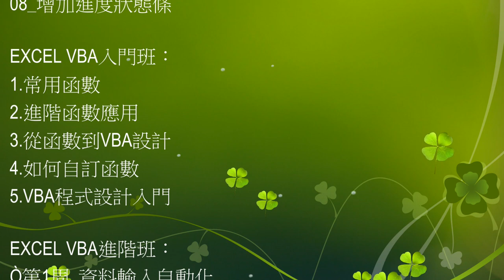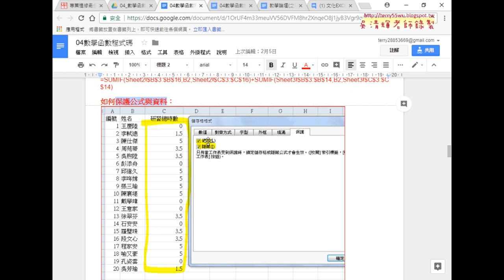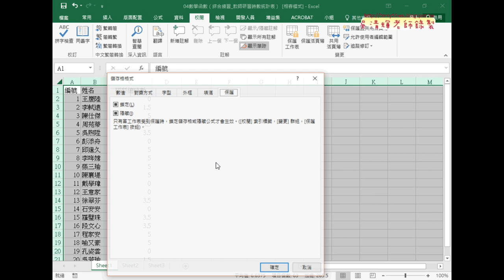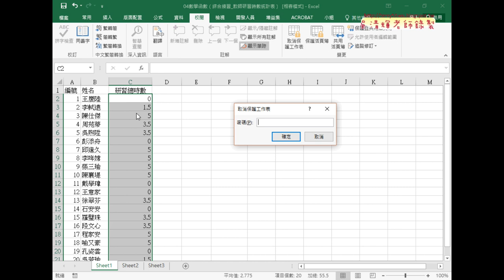02 保護工作表部分資料